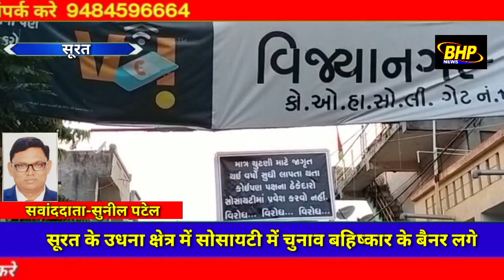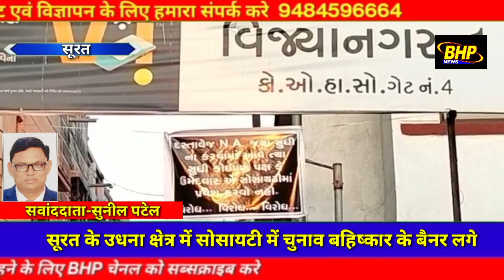सूरत के उधना क्षेत्र में सोसायटी में चुनाव बहिष्कार के बैनर लगे